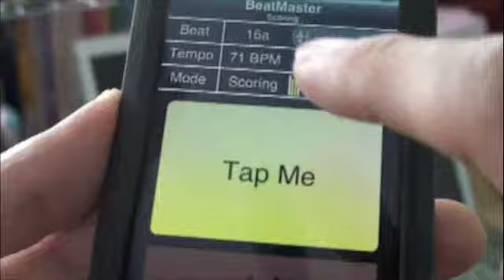BeatMaster Video Manual : Scoring Mode (16a)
BeatMaster for iPhone/iPod touch is the specialized software for all of rhythm beginners - professional musicians to develop good sense of rhythm with fun. The click notes of BeatMaster NEVER played on downbeat. All the click notes of BeatMaster are played on off-beat timing with 8th or 16th note feel. Feel the downbeat by yourself with those guidance notes played by BeatMaster. If you keep training with this style, you will surely get good and solid sense of rhythm. If you want to test your sense of rhythm, use Scoring Mode. Tap the Tap Me button on downbeat position, though BeatMaster plays click notes on off-beat timing. Then BeatMaster shows you accuracy of your downbeat timing with score and graph.